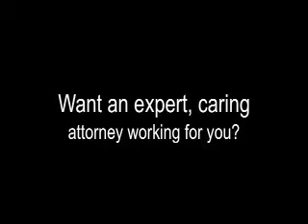North County Family Law - Marion Froehlich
Certified Family Law Specialist, Marion Froehlich, introduces herself and her practice.  Marion practices in San Diego North County